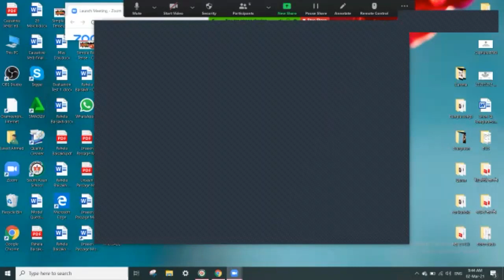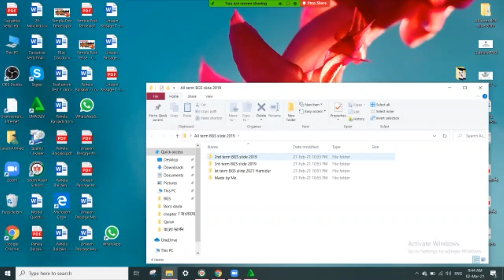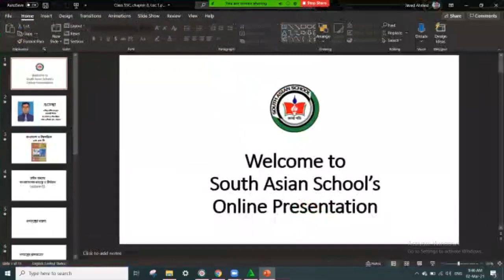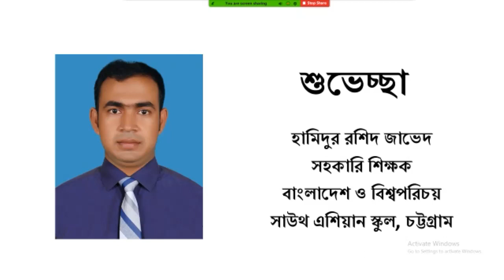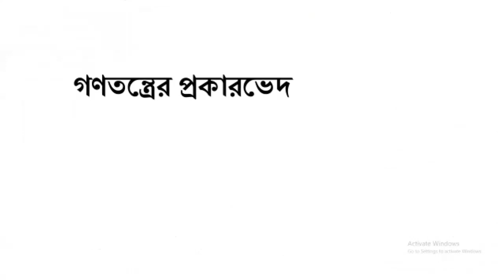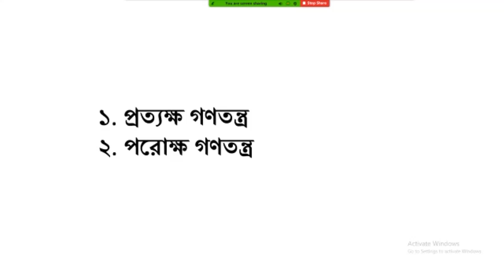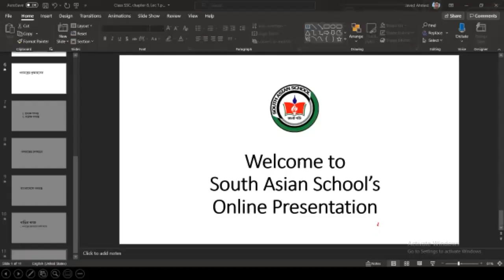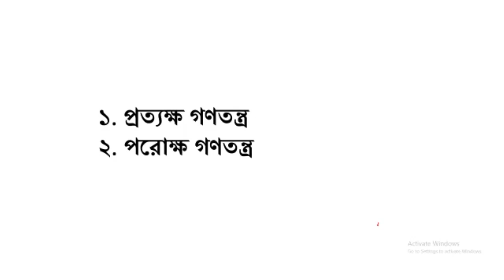বাংলাদেশের গণতন্ত্র ও নির্বাচন, অষ্টম অধ্যায়, বাংলাদেশ ও বিশ্বপরিচয়, দশম শ্রেণি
বাংলাদেশের গণতন্ত্র ও নির্বাচন
অষ্টম অধ্যায়
বাংলাদেশ ও বিশ্বপরিচয়
দশম শ্রেণি